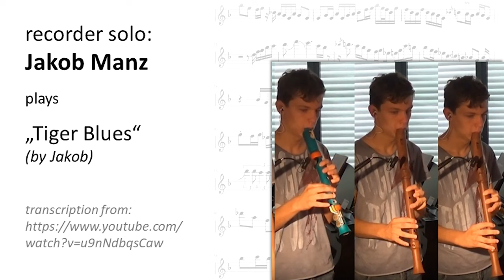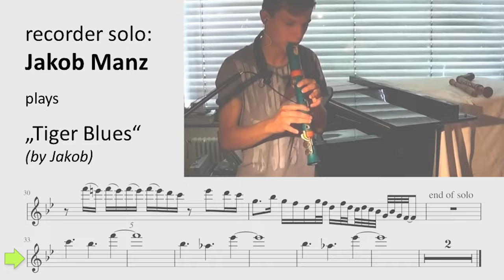Jakob Manz: "Tiger Blues" (by Jakob) - recorder solo transcription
Jazzy recorder solo, played by Jakob Manz in the age of 15. He also is the composer and plays all recorders and the drums.
video source by Geri Bollinger (short version)
title: Tiger Blues
composer: Jakob Manz
solo transcription: Annika Brunel (8/2020)
(some more recorder solo transcriptions)